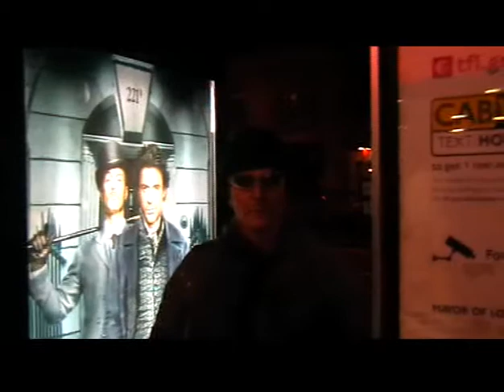a bebida adverte......a lei seca e prejudicial à saúde...